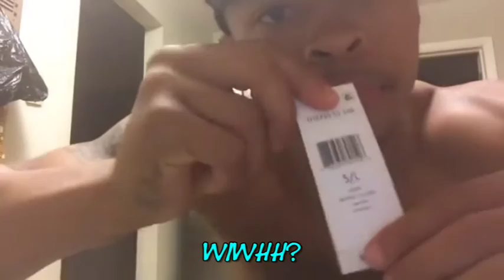IAMANTJONES #3(Will Have You Dead)